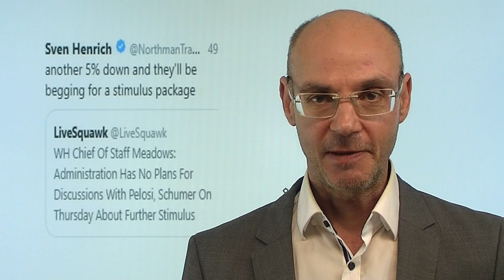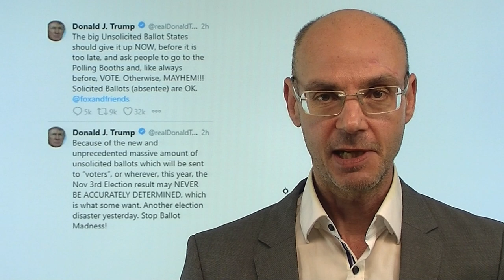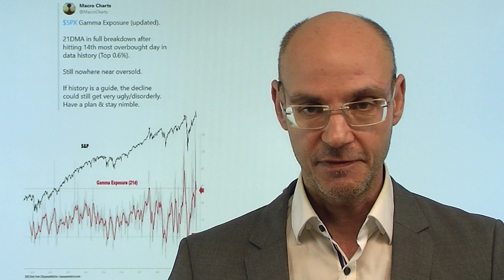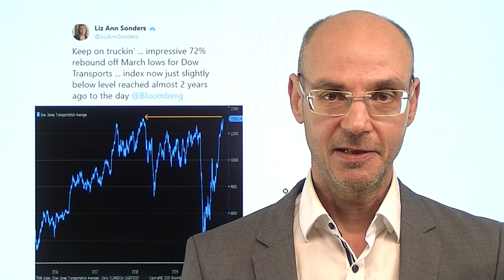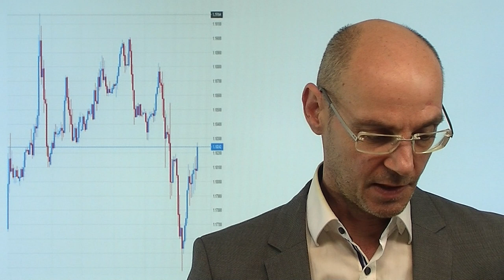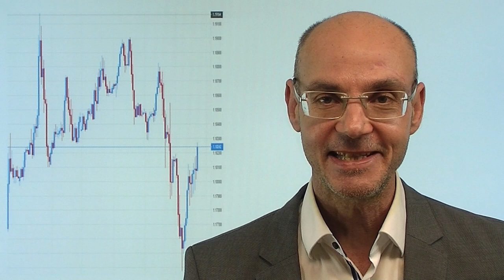Haben wir "Peak Fed" gesehen? Marktgeflüster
Während der gestrigen Pressekonferenz gerieten die Aktienmärkte plötzlich unter Druck - und ein zentraler Grund dafür scheint zu sein, dass die US-Notenbank eine Erhöhung des QE verweigerte und den Ball der US-Politik zuschob. Die Aktienmärkte wiederum hatten den fehlenden Stimulus durch die US-Politik erstaunlich gut verdaut - wohl weil man glaubte, mit der Fed jederzeit noch ein Ass im Ärmel zu haben. Nun formuliert ein US-Analyst: wir haben den Hochpunkt (peak) der Fed-Unterstützung bereits hinter uns. Nach teilweise herben Verlusten an der Wall Street (zwischenzeitlich waren sowohl im Dow Jones als auch im Nasdaq 100 alle Aktien im Minus)haben sich die Indizes wieder erholt, der zwischenzeitlich ebenfalls abgesackte Dax handelt wieder im Bereich der 13.200er-Marke. Der morgige große Verfall könnte für weitere Turbulenzen sorgen..